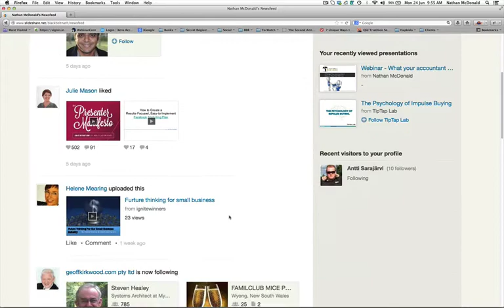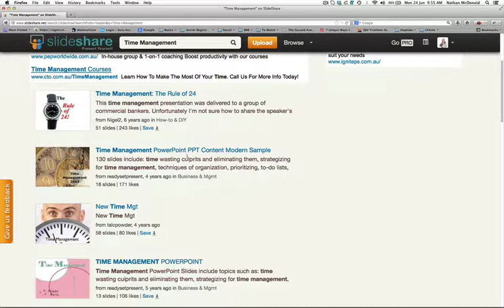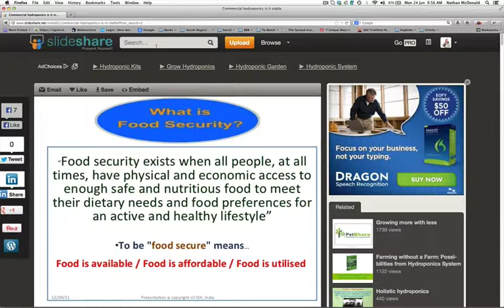On the Mats - Website Review - Slideshare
On the Mats Episode, come and check out Slideshare for the website review.